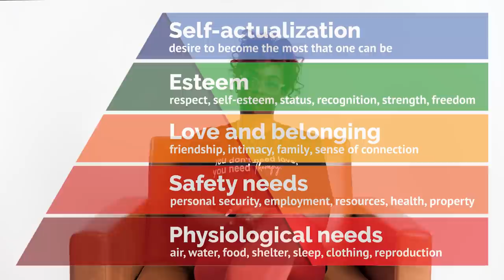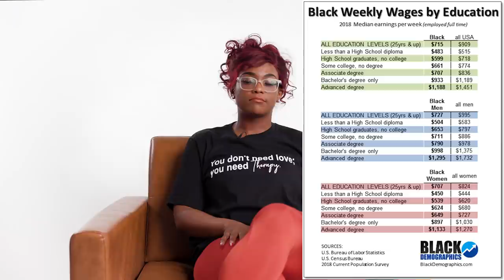You BETTER put me in my place - Kevin Samuels Started this Conversation (Episode 36)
Her IG: tayloreve.thecreator

+Production Gear+